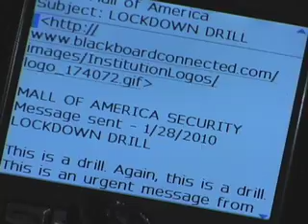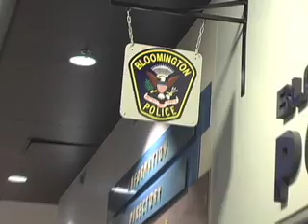Mall of America Rehearses Lockdown Procedures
The Mall of America is once again leading the way in innovation.  This time it is for the safety of their guests and retailers.  The Mall is using Lockdown drills, developed for schools. However modifications were needed because of the Malls logistics and large size.  The procedure relies heavily on communication technologies to inform retailers quickly of a dangerous situation.  Volunteers were used to monitor progress.